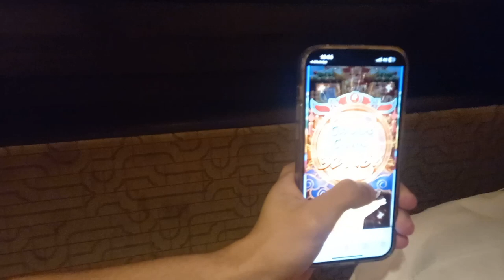VLOG com GABRIEL CAETANO e VITOR GABRIEL!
Salve galera!

Eu to suave, eu to de boa e é o seguinte. No vídeo de hoje foi um vlog com o gabriel caetano e vitor gabriel,até agora sem acreditar que o vitor pagou a conta kkkkk, espero que gostem!